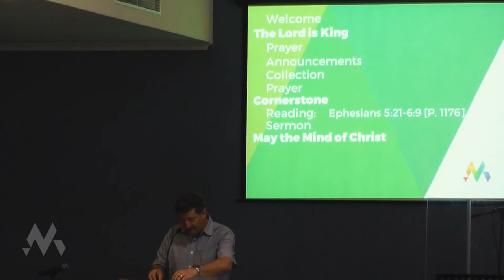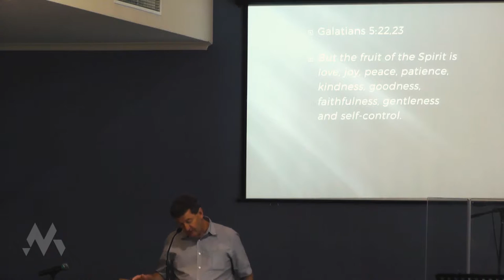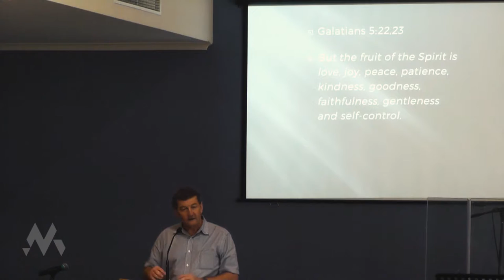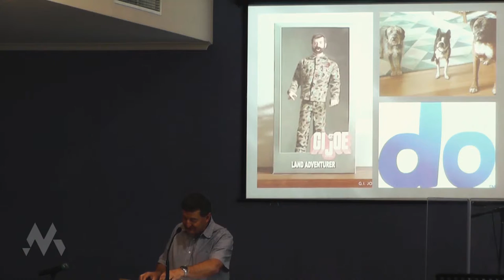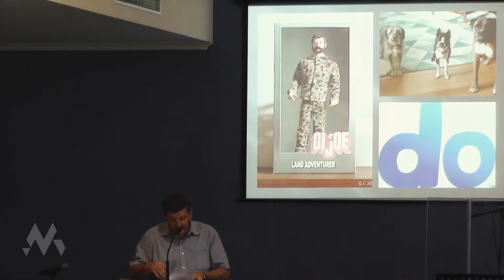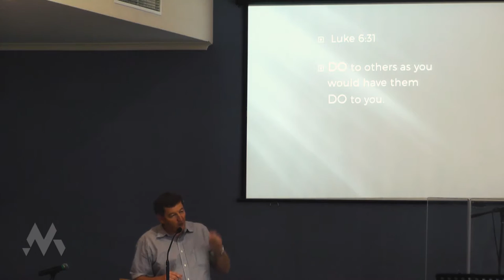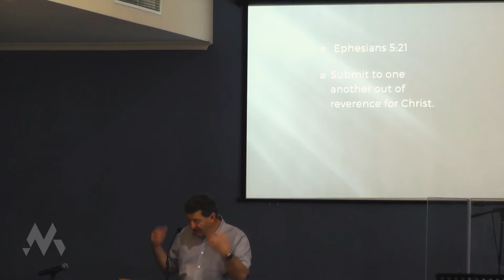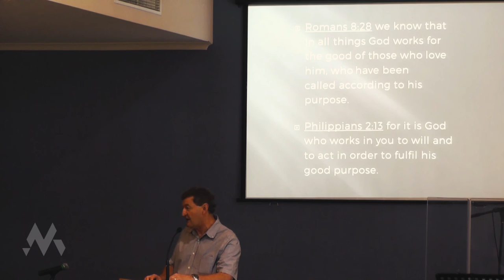"Change in Yourselves" Kim Jaeger || Who do you think you are? Part 9 – 11 September 2016